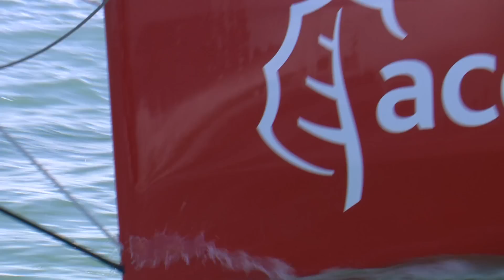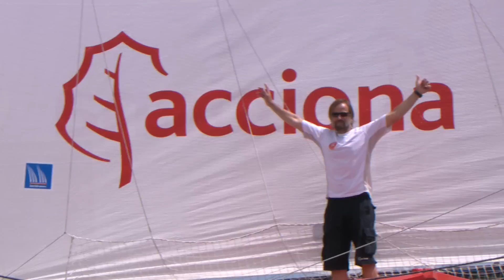Images Mer/Ponton de ACCIONA (100% Ecopowered) | Ocean Masters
C'est à 15h 12mn 22s (TU+2) lundi, que Javier Sansó a franchi la ligne d'arrivée à bord d'ACCIONA 100% EcoPowered. Dernier concurrent classé de cette deuxième étape, il aura surtout validé la pertinence de son concept.
Arrivée en 5ème position à La Rochelle
Temps de course: 8j 22h 12mn 22s

Fondée en 1991 et reconnue par l'ISAF depuis 1998, l'IMOCA est l'association de classe qui gère les monocoques open de 60 pieds  Imoca 60 (18,28 mètres).